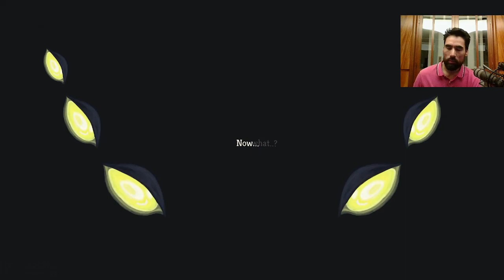Slay the Spire | 169 Monkey Kills (Lifecoach VOD 11.05.2022)